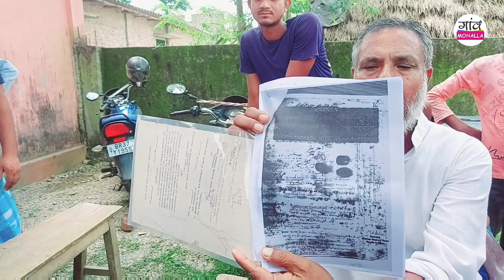Kishanganj । गुपचुप तरीके से बना ली मदरसा कमेटी, ग्रामीणों में ज़बरदस्त आक्रोश । Master Mujahid Alam